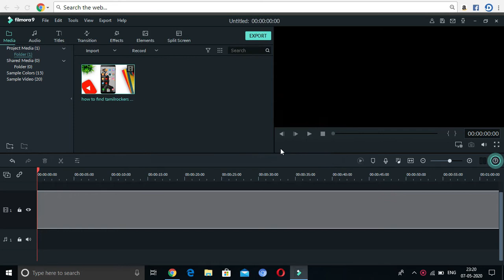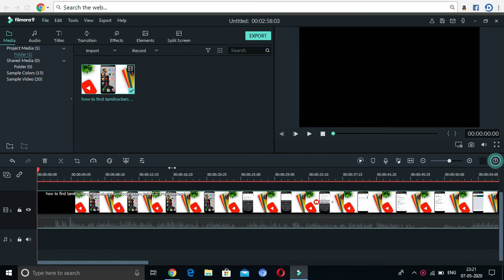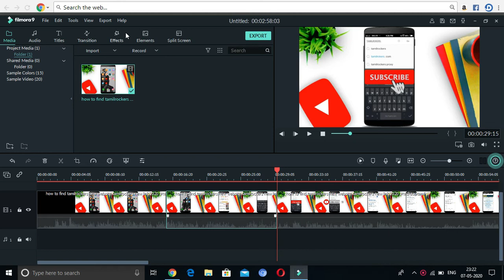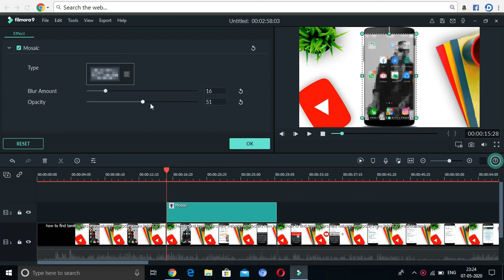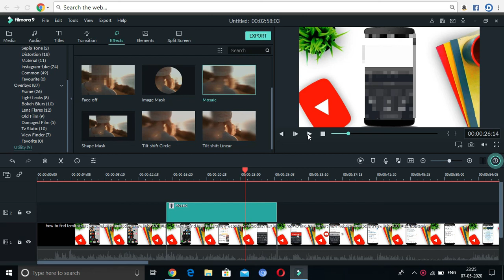how to add blur effect in flimora9 tamil||flimora tutorial#3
Hello friends, Welcome to "techzop tamil"  My Channel motivation is Easy to Understand, Tech Videos in Tamil, and Get Latest Tech Updates in Tamil , We do Tips and and also Innovation, I wanted each and every Individual whoever is interested in technology to be able to understand it in the easiest possible way,

Thanks.